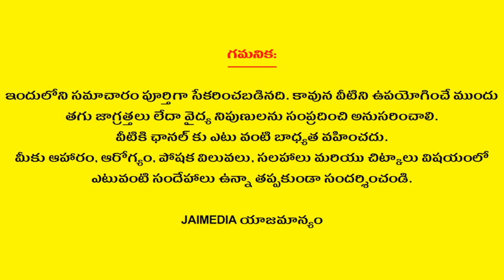Health Tips for Rainy Season in Telugu | How to Remain Healthy in Monsoon | Jai Media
Watch Health Tips for Rainy Season in Telugu How to Remain Healthy in Monsoon Health Tips Jai Media